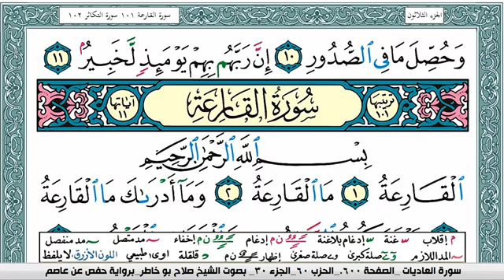سورة العاديات صلاح بوخاطر Surah Al Adiat salah bukhatir برواية حفص عن عاصم